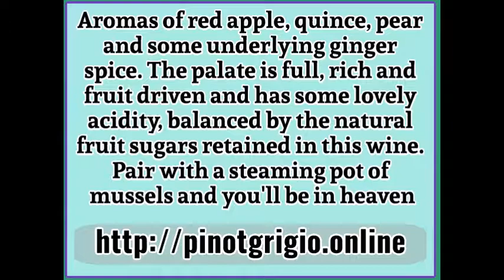Cheap Pinot Grigio Top Brands Reviews & Prices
for buying the finest brands of Pinot Gris Grigio online
Top Pinot Gris wine brands at extraordinary prices and heavy discounts
The same great quality, freshness and choice you'd find in top retail stores. Free and quick shipping